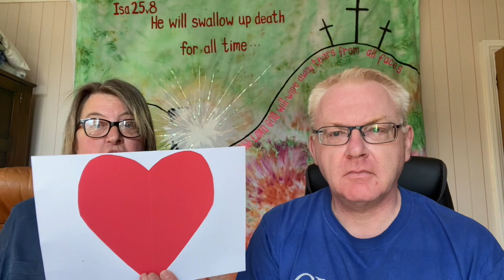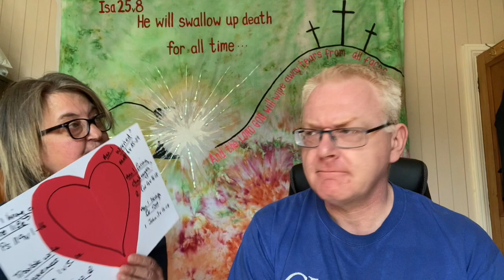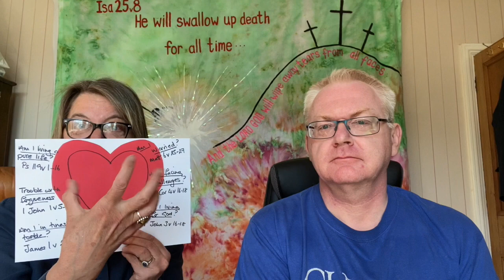Emmaus HD 720p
All Age worship

Open the eyes of
my heart Lord

Shining in the
light of Your glory

Pour out Your
power and love

I cast my mind to Calvary
Where Jesus bled and died for me
I see His wounds, His hands, His feet
My Saviour on that cursed tree

His body bound and drenched in tears
They laid Him down in Joseph's tomb
The entrance sealed by heavy stone
Messiah still and all alone

O praise the name of the Lord our God
O praise His name forever more
For endless days
We will sing Your praise
Oh Lord, Oh Lord our God

Then on the third at break of dawn
The Son of heaven rose again
O trampled death where is your sting?
The angels roar for Christ the King

He shall return in robes of white
The blazing Son shall pierce the night
And I will rise among the saints
My gaze transfixed on Jesus' face

Lord, the Light of Your Love is shining,

Fill this land with the Father's glory
Blaze Spirit blaze
flood the nations with grace and mercy
send forth your word
Lord, and let there be light

by the blood
 I may enter your brightness
Search me, try me
consume all my darkness

As we gaze on your kingly brightness
mirrored here may
our lives tell your story